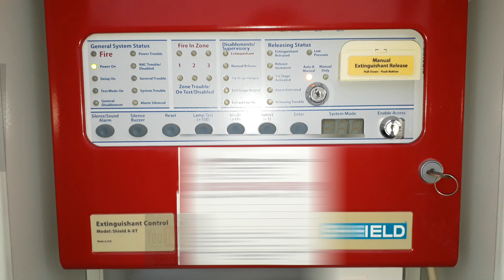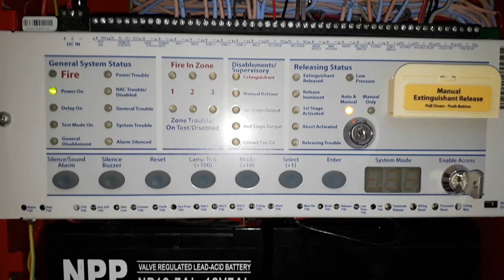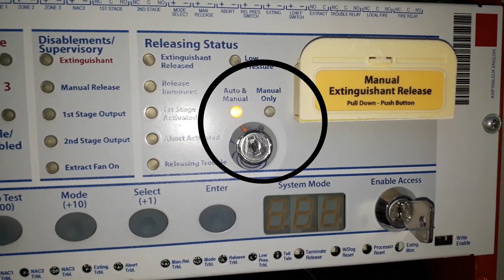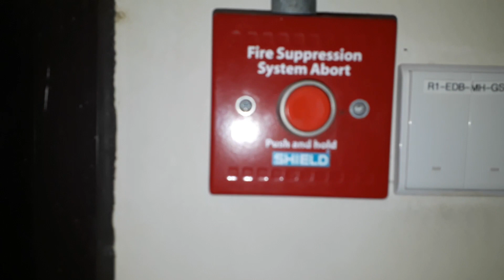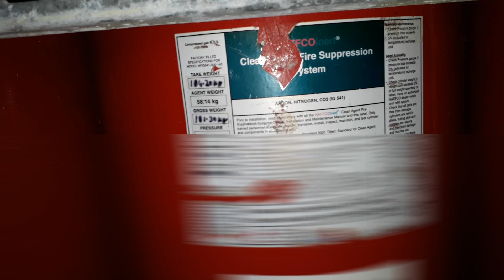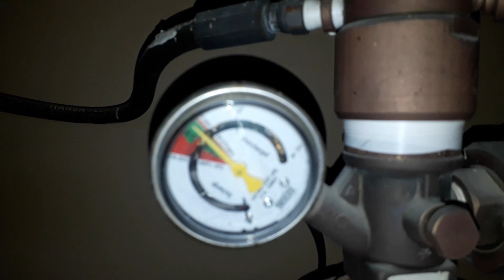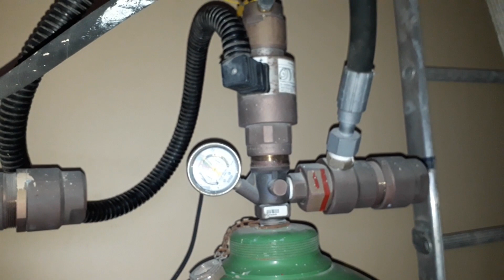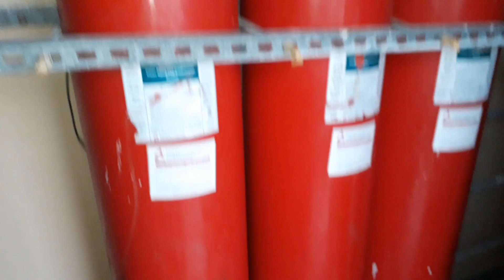FM-200 Fire Suppression System Wiring/Operation/Purpose |Gases & pneumatic Control| Hindi+Eng Sub/CC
Classes of Fire |Types of Extinguisher| In Case of Fire Evacuation| Extinguisher How to Use/Testing with English Subtitles